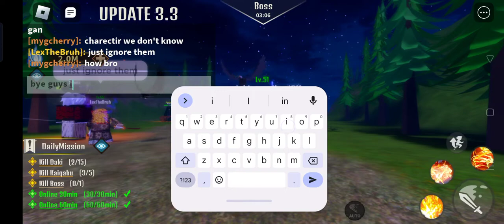I played demon soul!(part 8)